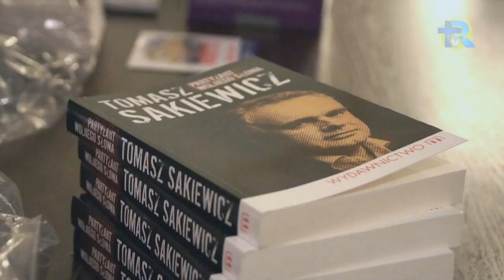Spotkanie z Sakiewiczem -"Odzyskać Państwo"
Spotkanie zgromadziło w auli wrocławskiego Papieskiego Wydziału Teologicznego tłumy słuchaczy. Tomasz Sakiewicz, redaktor naczelny „Gazety Polskiej” mówił o swojej najnowszej książce „Testament I Rzeczypospolitej”- to opowieść, dlaczego teraz w Polsce dzieje się tak, a nie inaczej, dlaczego Rosja atakuje narody, dlaczego zginął polski prezydent – mówił Tomasz Sakiewicz.Podstawowa teza książki przedstawia śp. Prezydenta Lecha Kaczyńskiego jako kontynuatora tradycji I Rzeczypospolitej. Tradycje te, odwoływały się do powszechnych pragnień i aspiracji narodów Europy Wschodniej, które usiłowały zachować swoją autonomię i niezależność polityczną i ekonomiczną wobec zakusów imperialnej Rosji, a później Związku Sowieckiego.